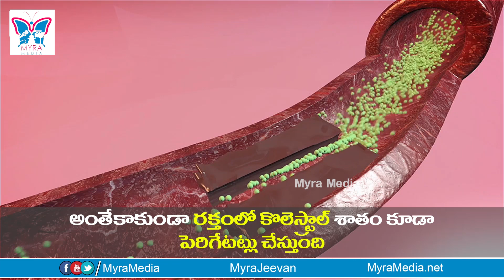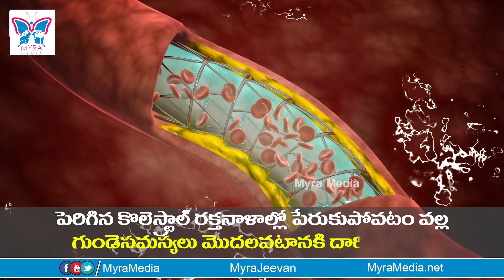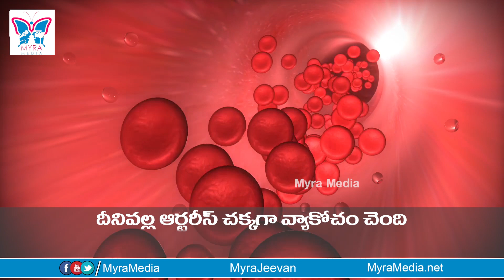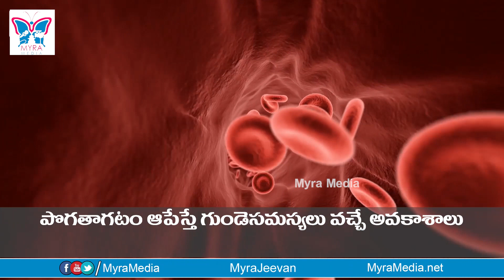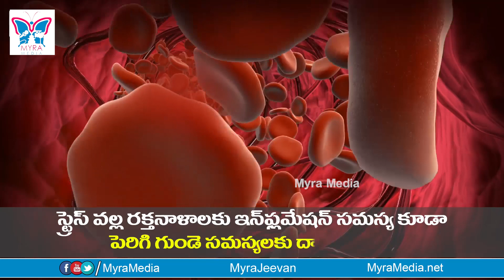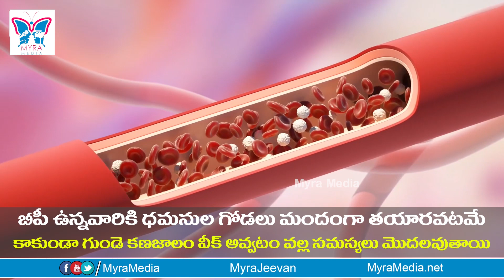#5 Tips To Maintain Healthy Heart | How To Prevent Heart Attacks |Bad Habits To Avoid For Heart Care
Here are the Myra Media health tips and remedies to maintain a healthy heart, diet plan for a healthy heart, bad habits to avoid cardiac arres,t and many more.

Cardiology (from Greek καρδίᾱ kardiā, "heart" and -λογία -logia, "study") is a branch of medicine that deals with the disorders of the heart as well as some parts of the circulatory system. The field includes medical diagnosis and treatment of congenital heart defects, coronary artery disease, heart failure, valvular heart disease, and electrophysiology. Physicians who specialize in this field of medicine are called cardiologists, a specialty of internal medicine. Pediatric cardiologists are pediatricians who specialize in cardiology. Physicians who specialize in cardiac surgery are called cardiothoracic surgeons or cardiac surgeons, a specialty of general surgery.

Cardiac physiology or heart function is the study of the healthy, unimpaired function of the heart: involving blood flow; myocardium structure; the electrical conduction system of the heart; the cardiac cycle and cardiac output and how these interact and depend on one another.